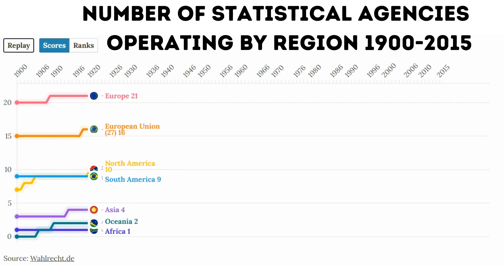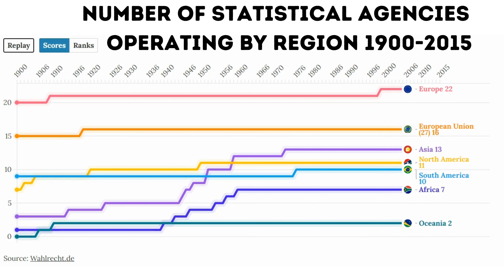Number of statistical agencies operating by region 1900-2015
Delve into the historical landscape of global data collection with our chart race video, "Number of Statistical Agencies Operating by Region (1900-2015)." Journey through the decades to witness the evolution of statistical agencies worldwide, exploring the ebb and flow of data infrastructure across different regions.

From the early 20th century to the turn of the millennium, discover how statistical agencies emerged and multiplied, becoming crucial hubs for gathering and disseminating essential information. Uncover the regional dynamics that shaped data governance and analysis, from the dawn of statistical record-keeping to the era of digital information.

Join us as we chart the growth, challenges, and transformative moments that defined the development of statistical agencies. This video provides a visual narrative of the vital role these institutions play in shaping our understanding of the world, offering a unique perspective on the historical journey of global data collection. Explore the data revolution and the impact of statistical agencies on shaping our knowledge of the past and present. The Quiz Craze